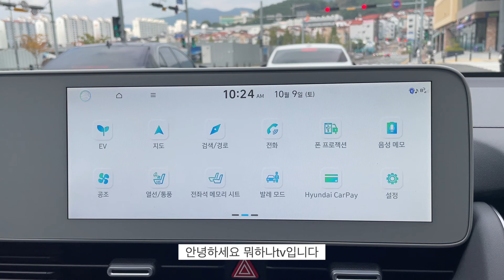[두부카vlog] 아이오닉5 창원 캠핑장 추천 / 본포수변공원 / 21개월아기랑 캠핑 / 육아브이로그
안녕하세요! 새해 첫 영상은 작년 10월에 다녀온 캠핑 이야기 입니다
출산 전 작년 가족여행 이야기를 다 업로드하려고 했었는데요,
갑작스런 예정일보다 앞당겨진 출산으로 이제 좀 살 만해지고 있습니다(ㅜㅜ)
이번 영상은 2분 30초밖에 되지않아 약간 저도 놀랬네요ㅋㅋㅋㅋㅋ
보통 7-10분컷으로 완성하는데... 이 날 너무 더웠어서 좀 힘들었었나봐요

어찌됐든 남은 이야기들도 얼른 업로드하고
올해는..방역패스땜에 어디 크게 못다닐것 같지만
소소한 전기차라이프, 육아브이로그 함께 올려 볼게요 :)